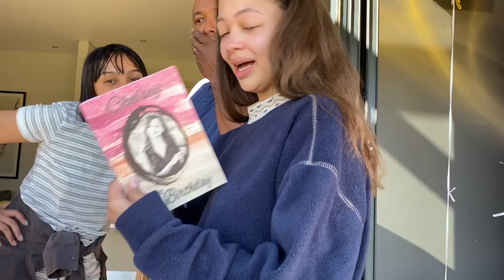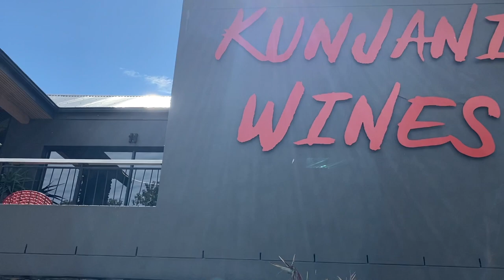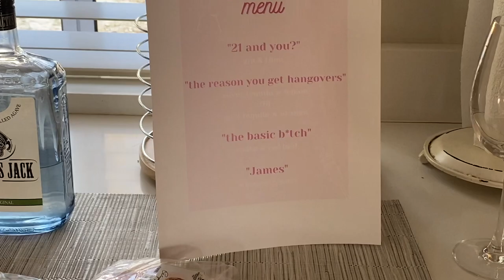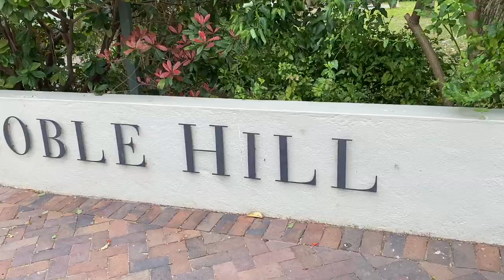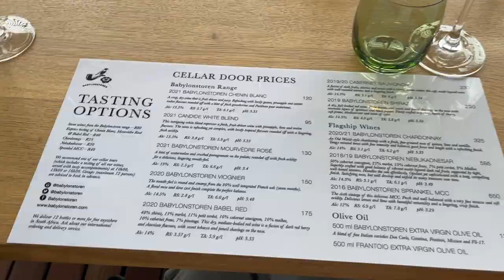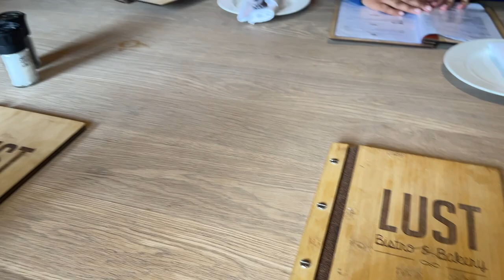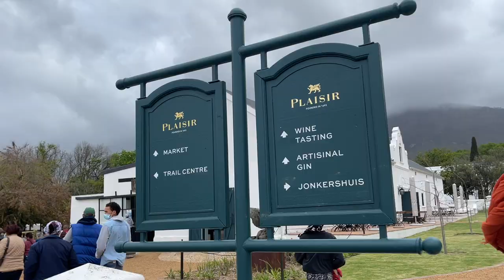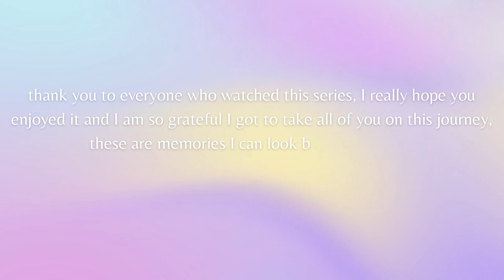TURNING 21: birthday party + Franschhoek wine tram: Episode 4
hey everyone, welcome back to another video (long overdue lol)
this is the last and final episode of the Turning 21 series, which I hope you all enjoyed and had fun coming along this crazy time with me. I truly appreciate it from the bottom of my heart and thank you to each and every one who watched. I hope you enjoy this vlog, it's giving chaos, but it's super fun haha. I hope it can take your mind off of anything that made your day a little harder than it needs to be xoxoxo